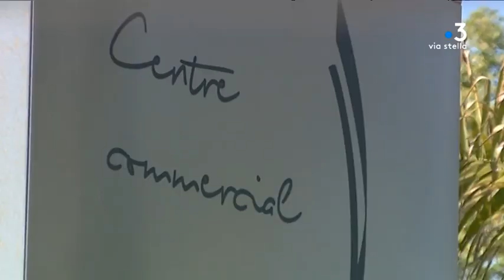L’Assemblée de Corse : halte aux grandes surfaces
Intervenants : Rosa Prosperi, Conseillère territoriale " Corsica Libera " ; Jean Biancucci, Conseiller exécutif ; François Orlandi
Conseiller territorial " Andà per Dumane.

Reportage : Moret Dominique ; Cappai-Squarcini Jennifer ; Loigerot Sylvie ; Morere-Cesari Rosanne.